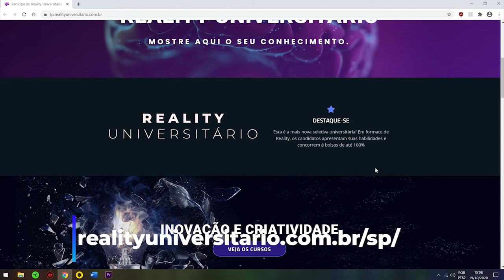Reality Universitário Unisant'Anna | Mentes do Futuro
Tá sabendo do nosso Reality Universitário? Mentes do Futuro... essa é a nossa forma inovadora de selecionar candidatos para os cursos de graduação presencial. Qual é a profissão do seu sonho? Aqui, você pode realizar ganhando bolsas de até 100%.